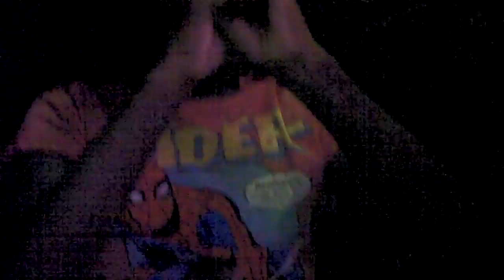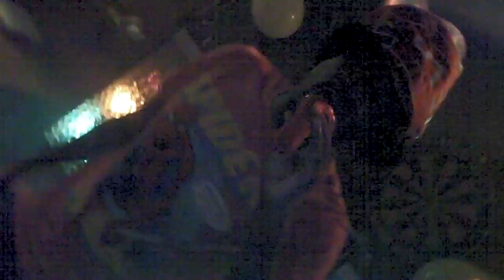AT THE PUB LAZY DAYS BY SUPA BAD THATS ME AND PAIGE STRUMMING GUITAR I AM SPIDERMAN.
my best song ever xxxxxxxxxxxxxxxxxx